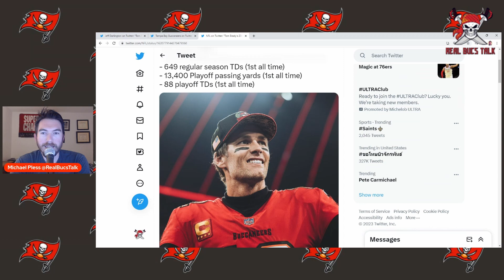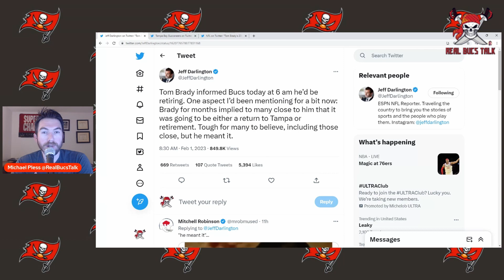Official: Buccaneers QB Tom Brady Retires For Good| Real Bucs Talk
Tom Brady calls it a career!!! The goat is officially retired and will move to the next chapter of his life... What do you think of this news? Favorite memory of Tom Brady? Where do the Bucs go from here?

LINKS!